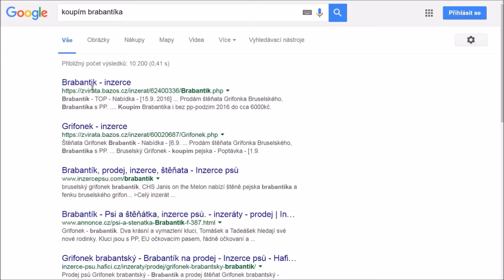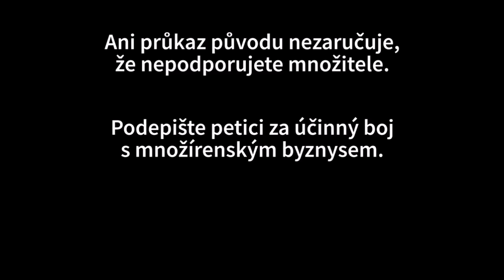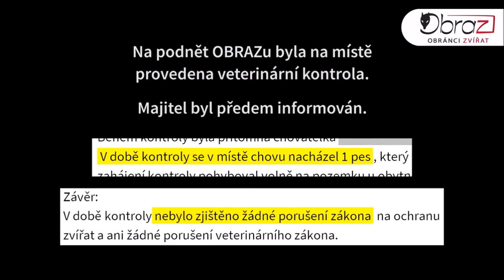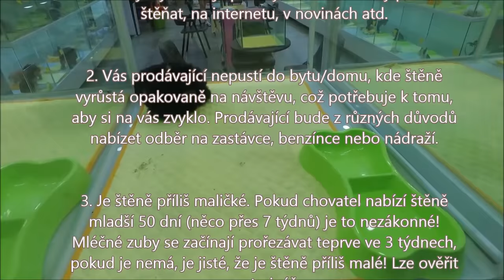MNOŽÍRNY - NA FÉROVKOU s Hankou Reinders - ROZHOVOR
Záznam z pořadu NA FÉROVKU, který běžel dne 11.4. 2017  na rádiu Kiss. Hana Reinders si tentokrát jako hosta pozvala Karolínu Hájkovou z Psího magazínu.

Zdroj Audio: Rádio Kiss

Zdroj Video YOUTUBE:

OBRAZ Ochránci zvířat

GabrielToysReview - Cute Puppies at the Pet Store

Media Triage - Chungmuro puppy stores part 3 - night time

sasamali - Množírna v Bělčovicích u Jemnice